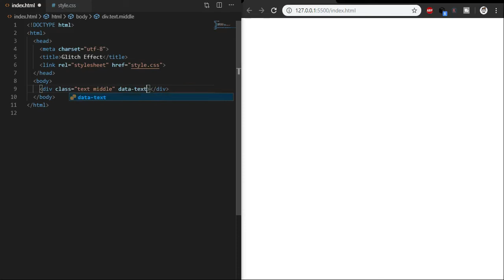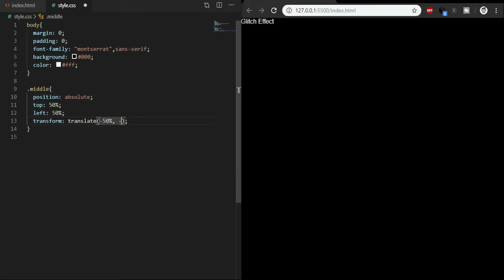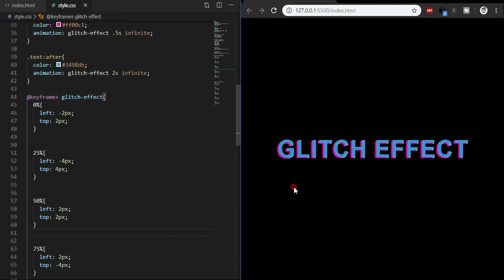CSS Animated Glitch Effect Using Just HTML And CSS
In this short video we have created an awesome CSS Glitch Effect by just using pure HTML & CSS. . . Its specially made for my Instagram Followers they have demanded it and I have created  for them. . . Hope you guys will definitly learn from this tutorial how to make a Glitch Effect with pure HTML & CSS .